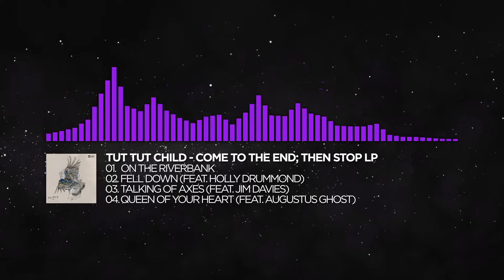[Dubstep] - Tut Tut Child - Autonomy (feat. Danyka Nadeau) [Come to the End; Then Stop LP]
Tut Tut Child - Come to the End; Then Stop LP Tracklist:
01. On The Riverbank
02. Fell Down (feat. Holly Drummond)
03. Talking Of Axes (feat. Jim Davies)
04. Queen Of Your Heart (feat. Augustus Ghost)
05. Eat Me
06. Oracle
07. Idyll (Interlude)
08. Just A Dream (feat. Tasha Baxter)
09. Autonomy (feat. Danyka Nadeau)
10. The Evidence
11. You Hide (feat. Augustus Ghost)